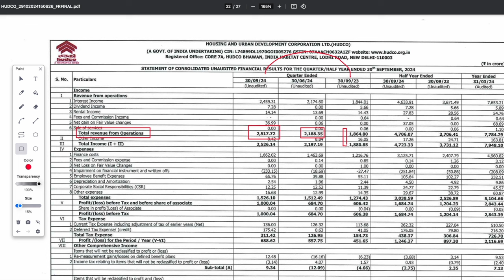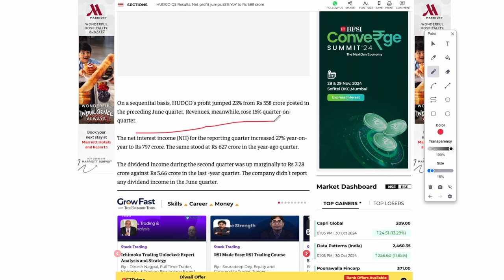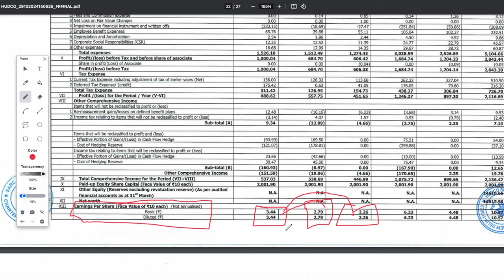🚀HUDCO Q2 ज़बरदस्त Results 2025 💥🚀| Hudco Result Today | Hudco Share Latest News